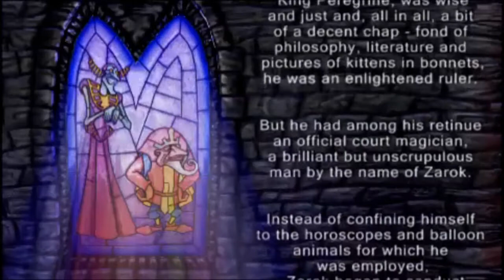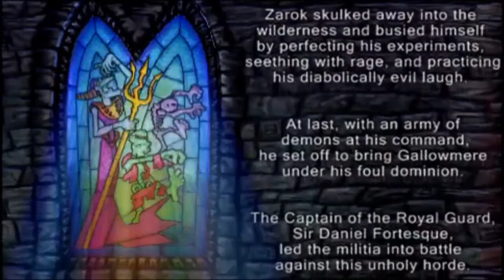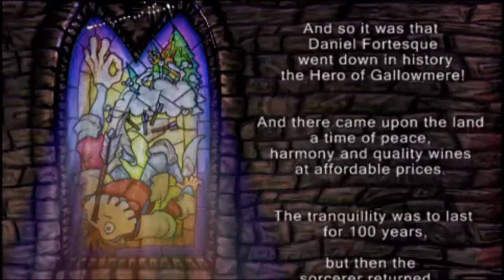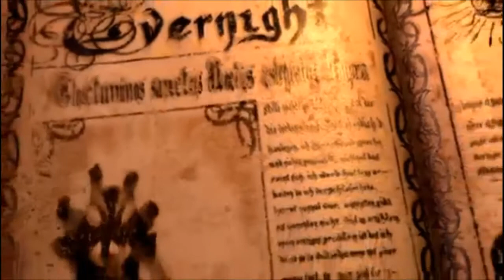Let's Play Medievil Resurrection (German) Part 1 - Dan, der olle Feigling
Als Feigling gestorben, als Held verehrt, bekommt Dan die Chance, sich seinen Ruhm zu verdienen und Zarok zu besiegen.